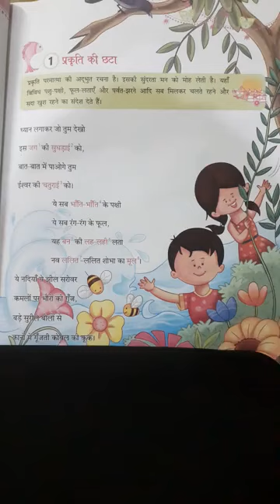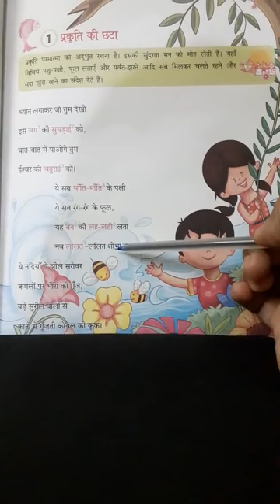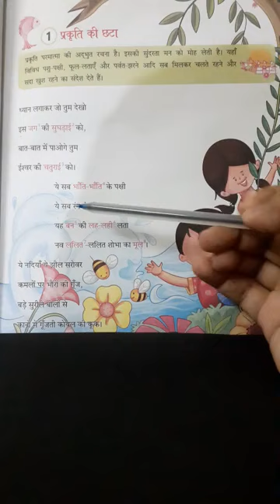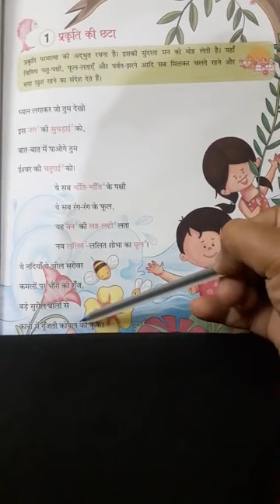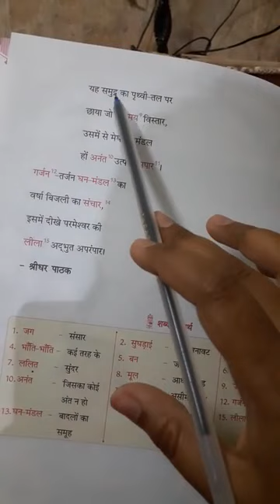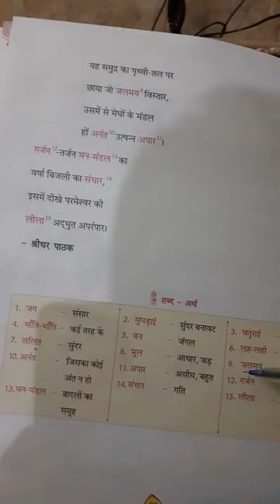Class 3 Hindi literature